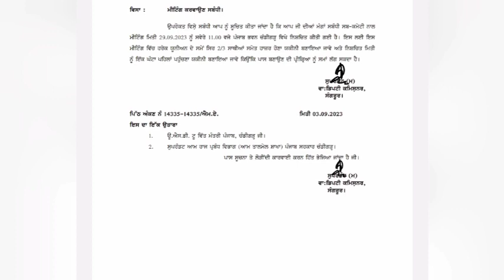6th pay commission Latest Update ,breaking News, Punjab 7th pay commission News,punjab latest